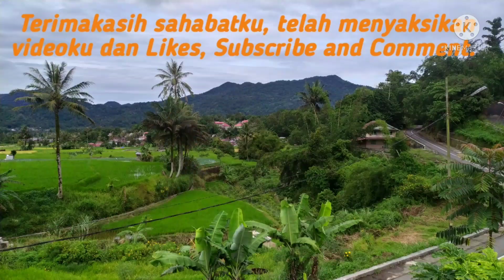DDS TPQ Nur Asasi Solok Batuang , Padang Panjang, 1/8/2021,# PART 3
DDS TPQ Nur Asasi Solokb Batuang ,Padang Panjang, PART 3  Ikrar DDS dan Pembacaan Rukun Iman